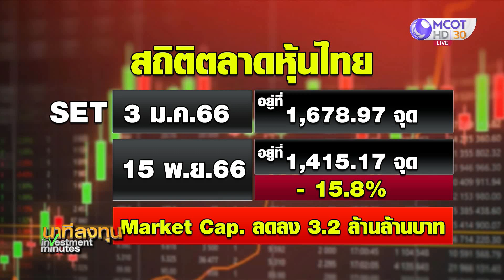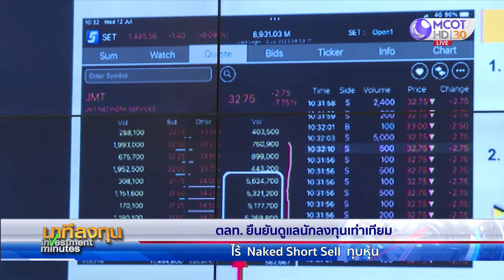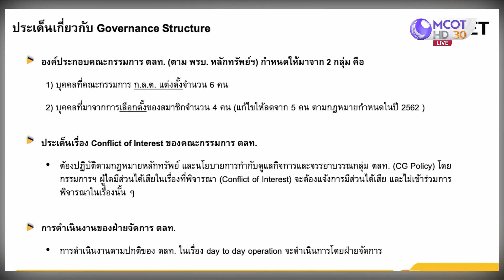ตลท. ยืนยันไร้ Naked Short Sell ทุบหุ้น | นาทีลงทุน 16 พ.ย.66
นาทีลงทุน | ตลาดหลักทรัพย์ฯ ยืนยันการตรวจสอบข้อมูลการซื้อขายต่อเนื่อง ไร้ Naked Short Sell ทุบหุ้น นายกฯ ย้ำไม่พบการขายชอร์ต